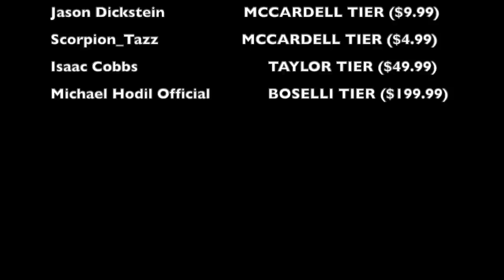Dumb Decisions: The STUPIDEST PUNT EVER | Eagles @ Vikings (1988)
The Philadelphia Eagles punted on 2nd down. Seriously.

In week 4 of the 1988 NFL season, during a game between the Minnesota Vikings and the Philadelphia Eagles, Eagles head coach Buddy Ryan, for some inexplicable reason, decided to punt the ball on 2nd and 18. This is a breakdown of that dumb decision